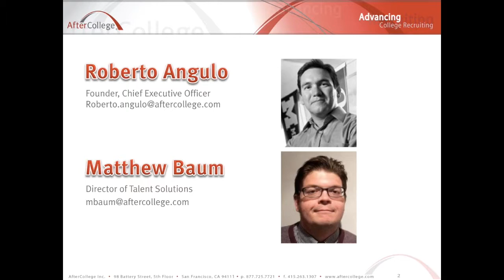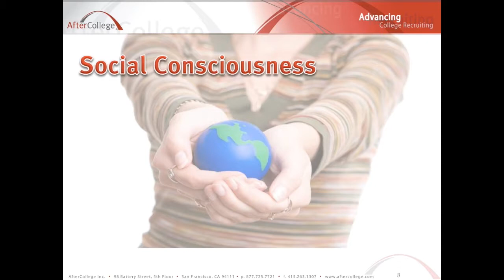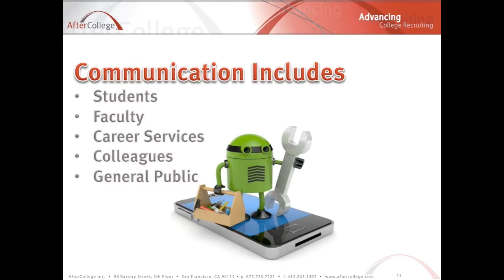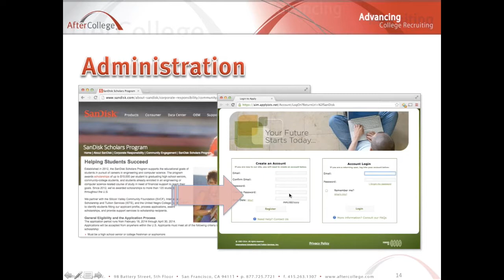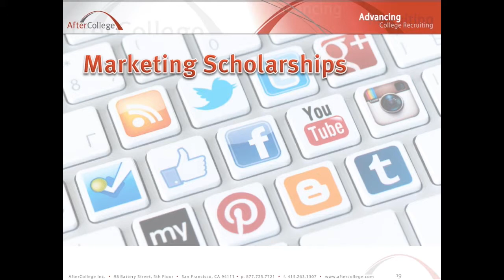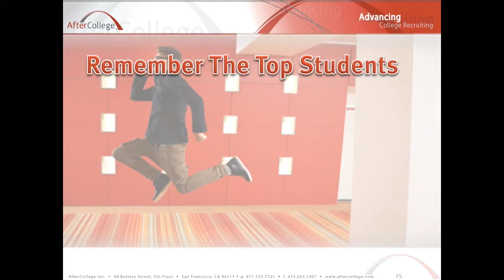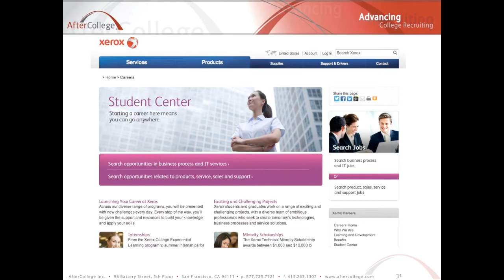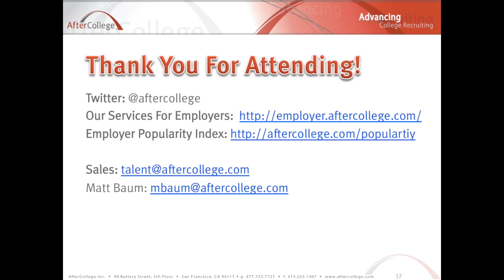University Recruiting Essentials: Building Brand Recognition with Scholarships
University Recruiting is not about job listings. It is about building a brand that engages the students you want to attract – as early as freshman year.

Established university recruiters start early, building relationships with students as they enter college, so that by the time the student is deciding where to work, the employer has already made their mark. Aside from these employers, everyone else is struggling to compete. Sound familiar?

Supporting scholarships is an innovative way established recruiters spread their brand to target students. Learn how to create a successful scholarship program and implement it seamlessly to position your company in the minds of the internship and entry-level talent you want to attract.